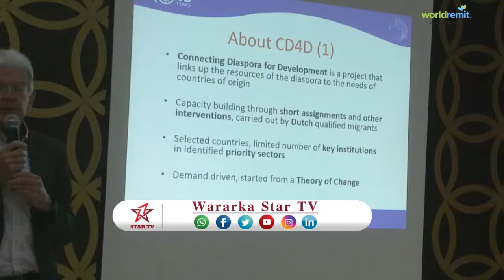DAAWO KULAN LAGAGA HADLEYEY SIDII QURBAJOOGTA SOMALILAND EE WAX BARTAY AY AQOONTODA DALKA AY UGA FA